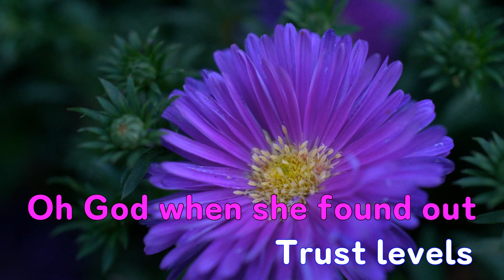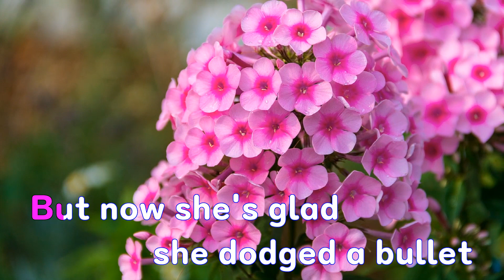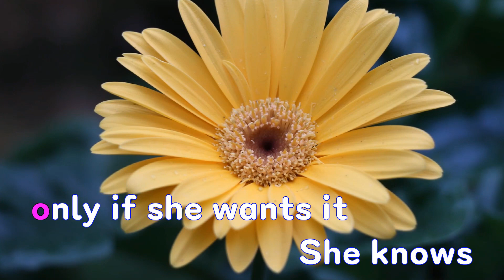[은성 반주기] Look At Her Now - Selena Gomez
Look At Her Now - Selena Gomez
작사 ː Tranter Justin Drew.Gomez Selena Marie.Kirkpatrick Ian.Michaels Julia, 작곡 ː Tranter Justin Drew.Gomez Selena Marie.Kirkpatrick Ian.Michaels Julia